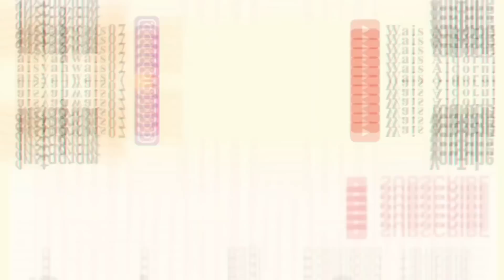DIJUAL FROZEN PASTI LAKU !! RISOL HOT MAGMA ! CREAMY & SPICY AUTO BANYAK DISERBU PEMBELI !! HALAWA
Assalamu'alaikum ❣️

hay temen temen semuaaaaa
hari ini aku share ide jualan risol dengan isian yang full dan super molor banget

saos mayonya mantap banget manis gurih pedes semuanya nyatuuu beuh udh pasti mantap banget

skuy langsung aja kita siapin bahan simpelnyaaaa

* Resep Kulit
250gr tepung terigu
50gr tepung tapioka
1btr telur
1bks kaldu jamur Halawa
500ml air
250gr tepung panir

* Lain Lain
10pcs Sosis sapi ( masih sisa 8ptg sosis)
3btr telur ( sisa 8ptg )
100gr keju Cheddar ( Masih sisa banyak ya)
300gr mayones
50gr saos sambel
10gr cabe rawit
10gr susu bubuk
80gr kental manis

How To Order Produk Halawa ?? Klik Link dibawah